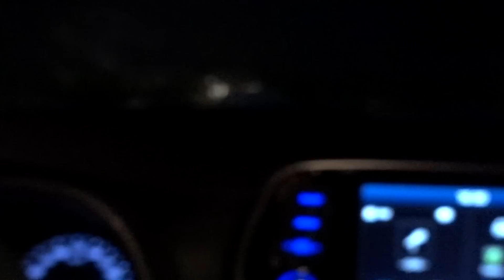👦 JONDA JEDE K BABIČCE 👩 VLOGMAS #10 🎄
★NAŠE PLAYLISTY★